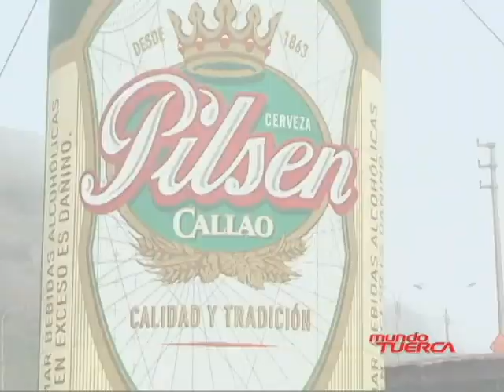Automodelismo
Campeonato Internacional de Automodelismo
"Copa del Pacífico" 2011
San Isidro
Lima - Perú